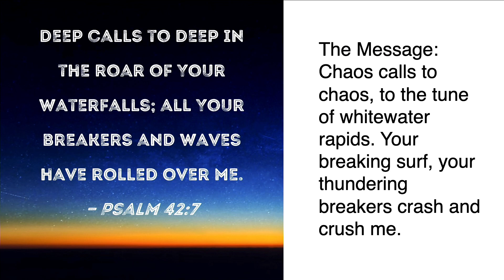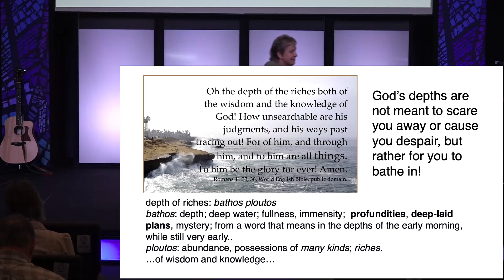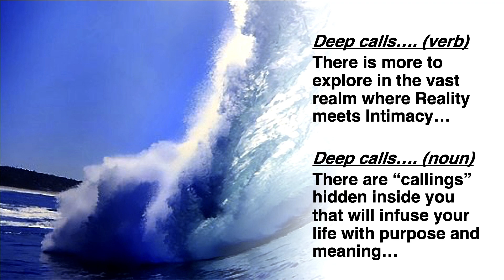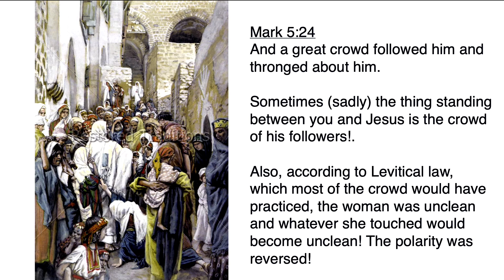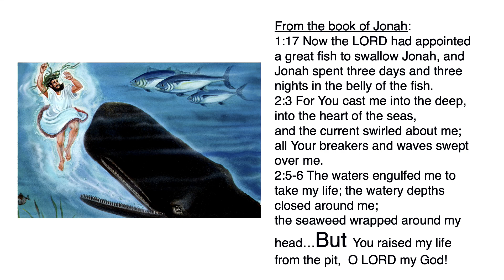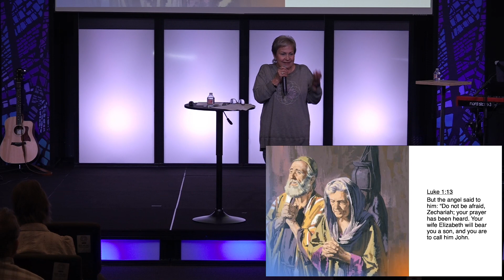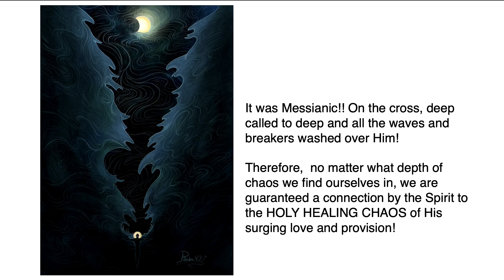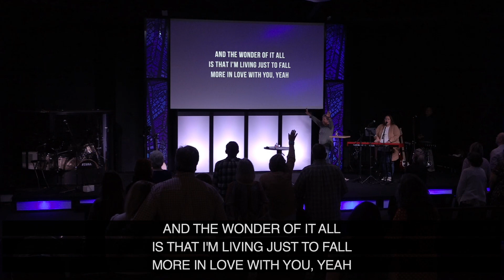10-8-23 Perrianne Brownback - "DEEP"